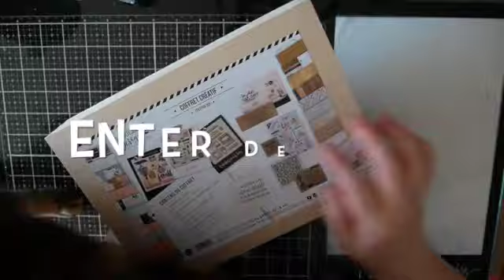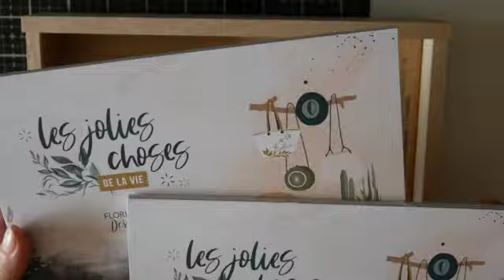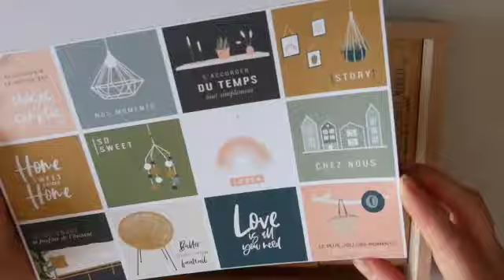Florilège Design - Les jolies choses de la vie - unboxing NL - Tiny's Hobby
Bedankt om te kijken naar deze video!  In deze unboxing toont DT lid Krisje jullie de inhoud van deze eerste 'coffret creative' van Florilège Design.